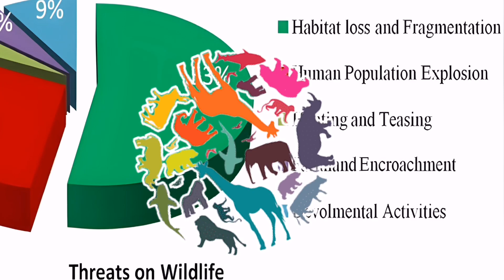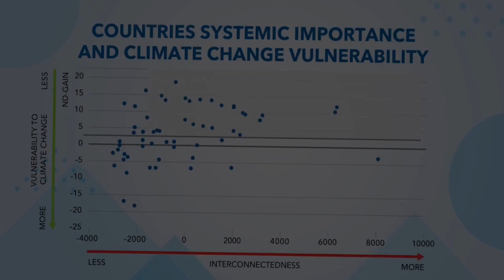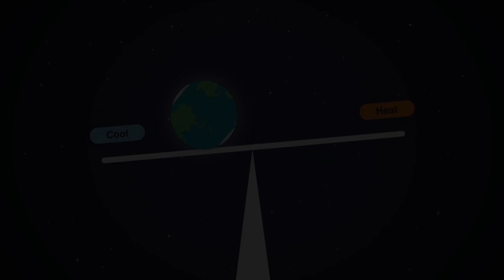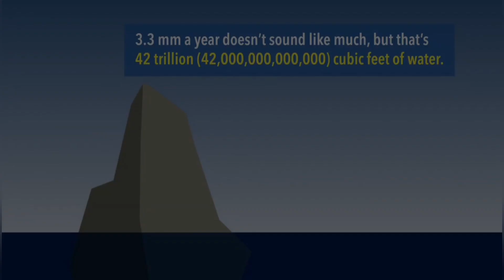How The Earth Will Change When All Ice Melts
Welcome to Brain Boosts! 🌍❄️

In this thought-provoking video, we embark on a journey into the future to explore one of the most pressing issues of our time: What will happen to our planet when all the ice melts?

As the consequences of climate change become increasingly evident, understanding the potential ramifications of a world without ice is essential. Join us as we delve deep into the science and predictions surrounding this critical topic.

This video is not meant to instill fear but to inspire awareness and action. By shedding light on the potential consequences of ice melt, we can collectively work towards a more sustainable and resilient planet.

Let's raise awareness about the urgent need for climate action and work together to protect our beautiful Earth. 🌎💙

Join us on this eye-opening journey, and together, let's make a positive change for our planet.